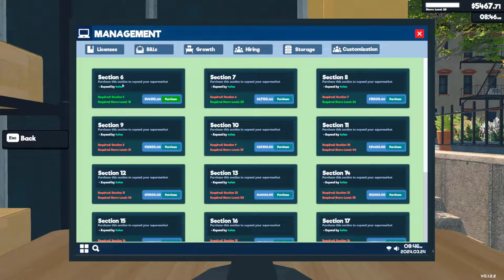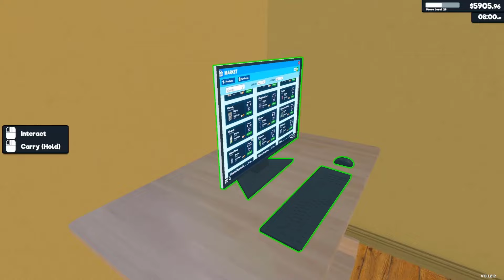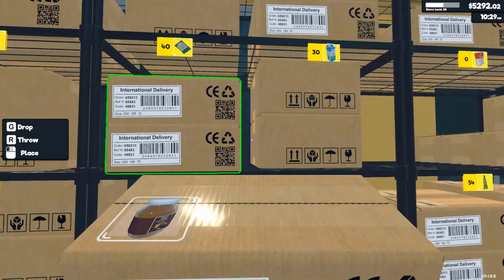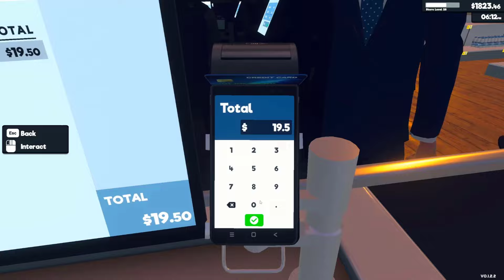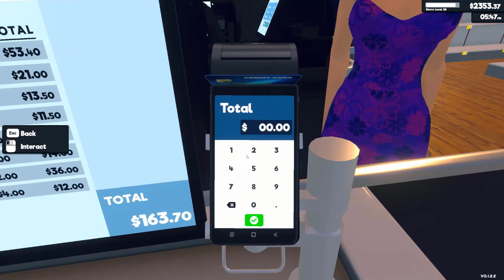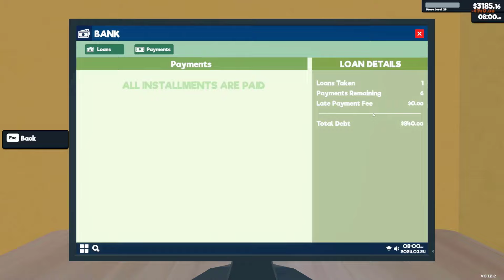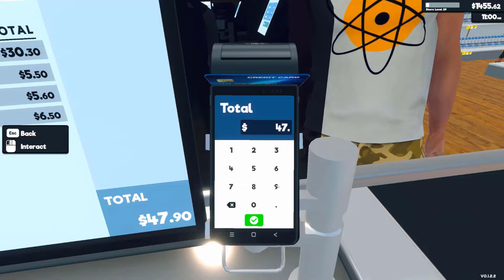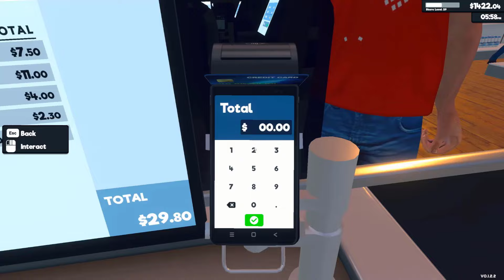MAKIN LAMA MAKIN RIBET... - SUPERMARKET SIMULATOR #6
► Backsound :
Youtube Library